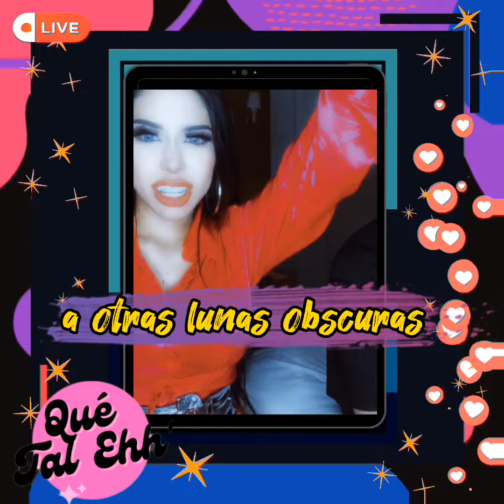no creerás como reaccionó YERIMUA al ver el trend 🫢